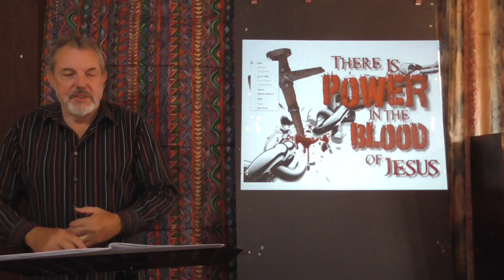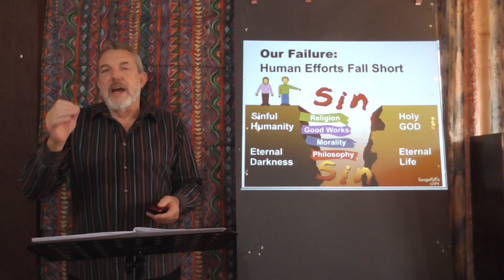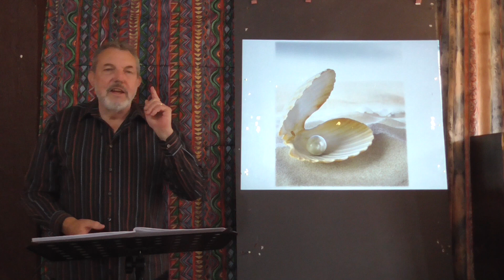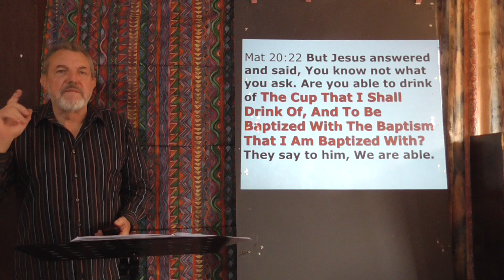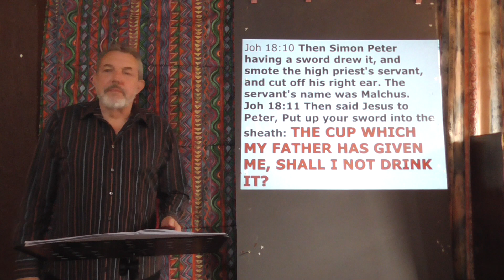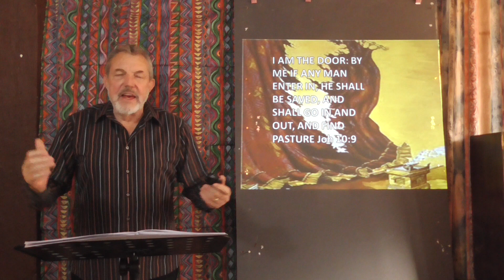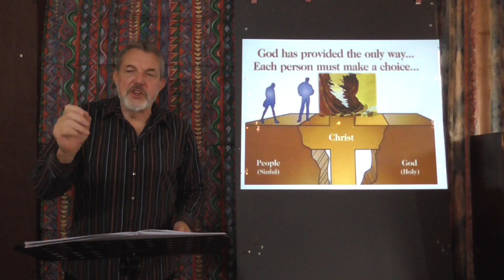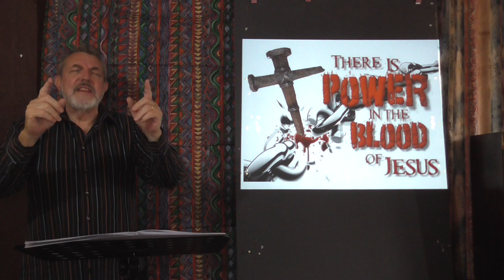There Is Power In The Blood Of Jesus - Cecil James - Inspired Life - Sandbaai Saal, Sunday's 9am